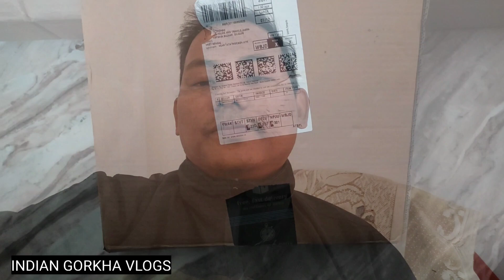My new Camping Chair & Table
1.Camping Chair
2. Camping Table